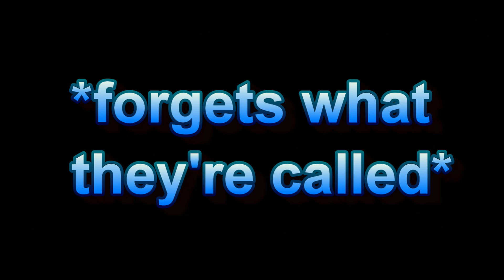This is a Video || Random Stuff?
I don't really know. If you were looking in the description for answers, you will find none.